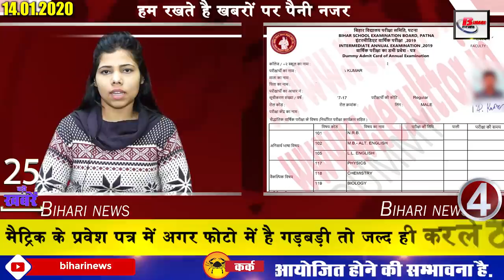14 January 2020 Daily Bihar today news of Bihar districts video in Hindi.NRC,CAA,BAU Makar Sakranti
1. SBI vacancies for the post of clerk
2. Estamp service started in Bihar courts
3. 20 types of tomatoes are grown simultaneously on this terrace of Bhagalpur
4. BAU develops evergreen variety of brinjal
5. All government and non-government school holidays extended
6. MandarFestival to be inaugurated today
7. BiharBoard Practical Exam Admit Card Issued
8. Those coming from Jharkhand to Bihar will get bus from these five routes
9. Government will look at the waste of ground water
10. Fagu Chauhan said this big thing after visiting
11. Bihar Minor Irrigation mwrd je removed its online form
12. You will get to see a lot in the Naulakhatemple of Begusarai
13. BAU Sabour has been changing the fate of farmers with their schemes
14. Bihar's stars shine in Eastern India powerlifting
15 The effect of frost will remain intact right now .
16. Ashutosh conferred with Madhavrao Scindia Award

17. SC / ST reservation bill approved

18. Pappu Yadav threw his dice amid RJD mutual disaffection

19. Chief Minister Nitish seen in opposition to NRC in Vidhan Sabha

20. Tejashwi Yadav comments on Nitish Kumar

21. First One Day between India and Australia today.

22. Now watching TV becomes even cheaper

23. So let's move on to amazing tips
24. Anushka Sharma will now be seen as a female cricketer

25. Jeetan Ram Manjhi praised Lalu Yadav

26. Opposition to NRC and CAA outside Bihar Legislature